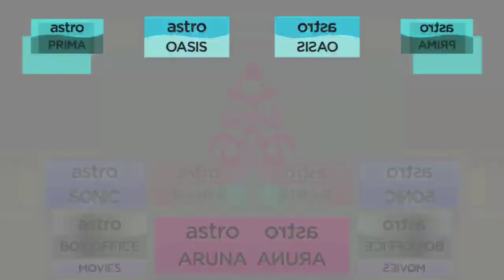Astro Nombor Saluran Baharu 22 HD Confusion